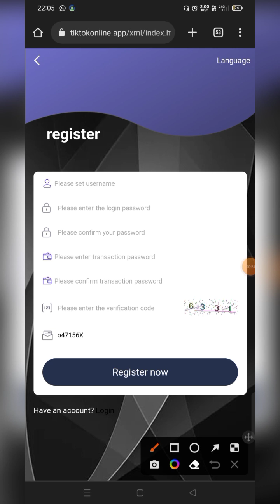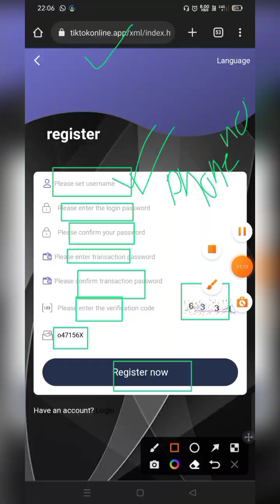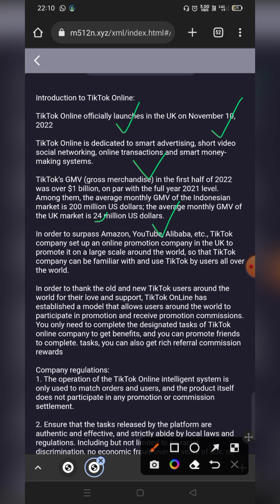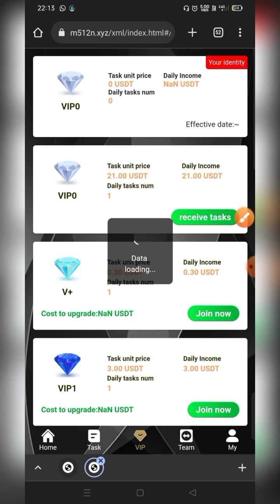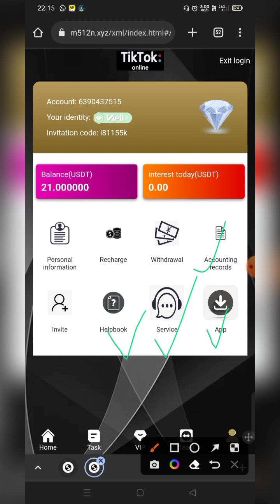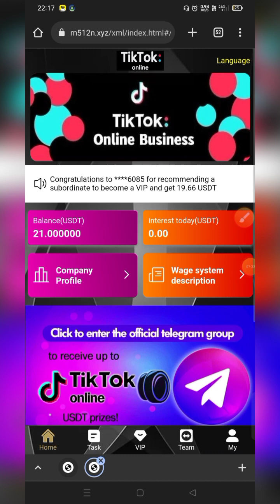0 withdrawal fee|| Youtube video promotion|| Daily salary|| Online job platform 2022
Claim Free 200$ {USDT} Every Day In Trust Wallet | Usd Mining Site | Usd Mining Website | USDT MINE

Introduction to TikTok Online:

TikTok Online officially launches in the UK on November 10, 2022

TikTok Online is dedicated to smart advertising, short video social networking, online transactions and smart money-making systems.

TikTok’s GMV (gross merchandise) in the first half of 2022 was over $1 billion, on par with the full year 2021 level. Among them, the average monthly GMV of the Indonesian market is 200 million US dollars; the average monthly GMV of the UK market is 24 million US dollars.

In order to surpass Amazon, YouTube, Alibaba, etc., TikTok company set up an online promotion company in the UK to promote it on a large scale around the world, so that TikTok company can be familiar with and use TikTok by users all over the world.

In order to thank the old and new TikTok users around the world for their love and support, TikTok OnLine has established a model that allows users around the world to participate in promotion and receive promotion commissions. You only need to complete the designated tasks of TikTok online company to get benefits, and you can promote friends to complete. tasks, you can also get rich referral commission rewards

Company regulations:

1. The operation of the TikTok Online intelligent system is only used to match orders and users, and the product itself does not participate in any promotion or commission settlement.

2. Ensure that the tasks released by the platform are authentic and effective, and strictly abide by local laws and regulations. Including but not limited to no racial discrimination, no economic fraud, over 18 years of age, no political discrimination, no personal attacks and other related inappropriate speech or behavior

3. TikTok Online's revenue comes from the merchant's task commission and the user's VIP purchase fee. If there are other tax-related matters, the tax department shall investigate separately and announce the results of the investigation.

4. Platform members must truthfully complete the tasks posted by the commission provider, and must not cheat or obtain illegal commissions through cheating. Once discovered, the consequences will be at your own risk.

5. TikTok Online reserves the right to update and modify products. At the same time, TikTok Online must notify all users 24 hours in advance of updates and revisions to laws and regulations

usdt investment
usdt mining sites 2022
free usdt
investment site
stormgain mining
tether mining
tether usdt
usd mining
100$ per day
app earn